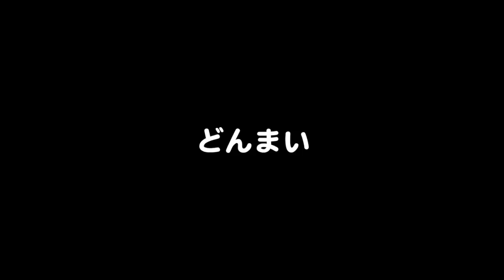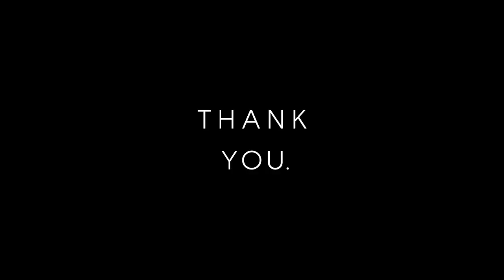超簡単！そして癖になる！ゴーヤサラダが神ってる！